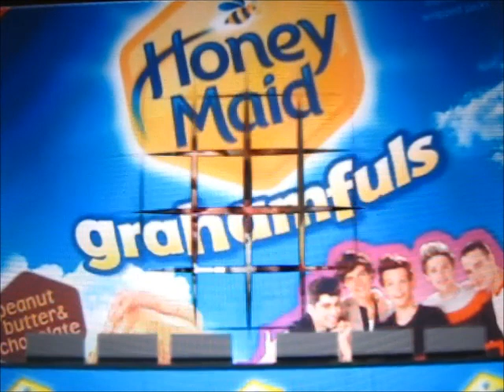Liam & Peanut Butter Cookies + Concert DOs & DON'Ts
"LET'S GET THESE BAD BOYS OUT" - Liam Payne